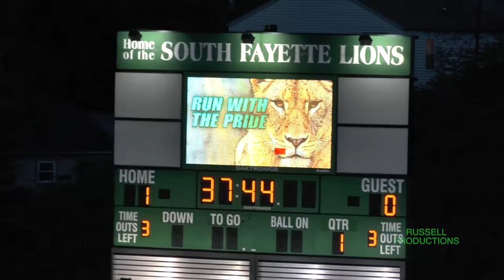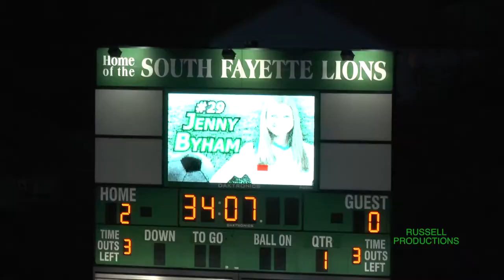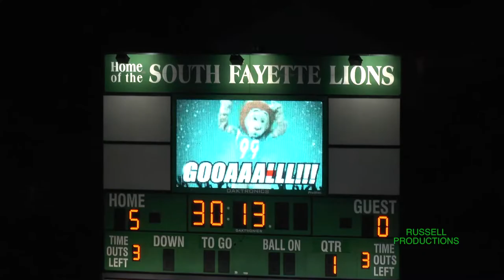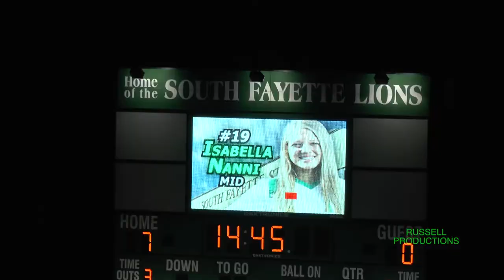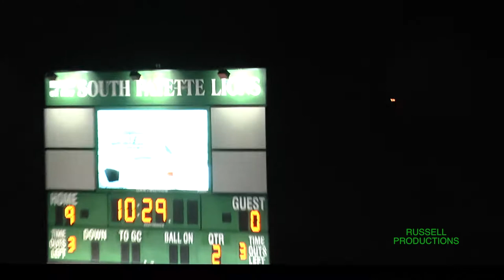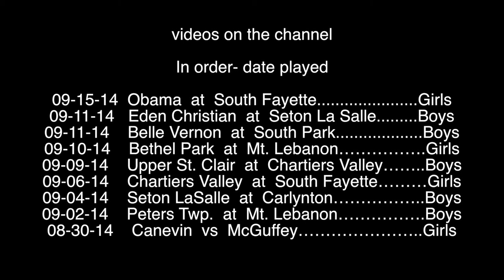Obama Academy at South Fayette 9 15 14 G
Soccer, High School, Girls